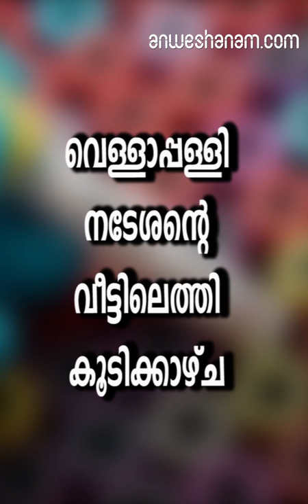വെള്ളാപ്പള്ളി നടേശന്റെ വീട്ടിലെത്തി കൂടിക്കാഴ്ച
കണിച്ചുകുളങ്ങര ക്ഷേത്രത്തില്‍ സര്‍ക്കാര്‍ അനിവദിച്ച ടൂറിസം പദ്ധതി ഉദ്ഘാടനം ചെയ്യാന്‍ എത്തിയതായിരുന്നു മുഖ്യമന്ത്രി. മുഖ്യമന്ത്രിയായ ശേഷം ആദ്യമായാണ് പിണറായി വെള്ളാപ്പള്ളിയുടെ വീട്ടിലെത്തുന്നത്.മന്ത്രിമാരായ തോമസ് ഐസക്, ജി.സുധാകരന്‍, പി. തിലോത്തമന്‍, കടകംപള്ളി സുരേന്ദ്രന്‍ എന്നീ മന്ത്രിമാരാണ് മുഖ്യമന്ത്രിക്കൊപ്പം ഉണ്ടായിരുന്നത്‌3.33 കോടി രൂപ ചിലവഴിച്ചാണ് സര്‍ക്കാര്‍ ക്ഷേത്രത്തില്‍ ടൂറിസം ഫെസിലിറ്റേഷന്‍ സെന്റര്‍ നിര്‍മ്മിച്ചത്‌.

വെള്ളാപ്പള്ളി നടേശനാണ് കണിച്ചുകുളങ്ങര ഭഗവതീ ക്ഷേത്രത്തിന്റെ അദ്ധ്യക്ഷന്‍.

ഇതിന്റെ ഉദ്ഘാടനത്തിന്റെ മുന്നോടിയായാണ് മുഖ്യമന്ത്രിയും മന്ത്രിമാരും വെള്ളാപ്പള്ളിയുടെ വീട്ടിലെത്തിയത്. തിരഞ്ഞെടുപ്പ് അടുത്തിരിക്കുന്ന സാഹചര്യത്തില്‍ ഈ സന്ദര്‍ശനത്തിന് ഏറെ രാഷ്ട്രീയ പ്രധാന്യമുണ്ടെന്നാണ് വിലയിരുത്തപ്പെടുന്നത്. എന്‍.എസ്.എസുമായി സി.പി.എം ഇടഞ്ഞുനില്‍ക്കുന്ന സാഹചര്യത്തില്‍ കൂടിയാണ് മുഖ്യമന്ത്രിയുടെ സന്ദര്‍ശനമെന്നതും ശ്രദ്ധേയമാണ്

നേരത്തെ ശബരിമല വിഷയത്തില്‍ ഉള്‍പ്പടെ സര്‍ക്കാരിന് പരസ്യമായ പിന്തുണ നല്‍കുന്ന നിലപാടായിരുന്നു എസ്.എന്‍.ഡി.പി യോഗം സ്വീകരിച്ചിരുന്നത്

. ശബരിമല വിഷയത്തില്‍ സര്‍ക്കാര്‍ നടത്തിയ വനിതാ മതില്‍ വിജയിപ്പിക്കുന്നതിലും വെള്ളാപ്പള്ളി നിര്‍ണായക പങ്ക് വഹിച്ചിരുന്നു. ഈ സാഹചര്യത്തില്‍ കൂടിയാണ് കണിച്ചിക്കുളങ്ങര ക്ഷേത്രത്തിന് ഈ പദ്ധതി അനുവദിക്കാന്‍ സര്‍ക്കാര്‍ തയ്യാറായത്.

മുഖ്യമന്ത്രിക്ക് ഇന്ന് എട്ട് പരിപാടികളാണ് ആലപ്പുഴയില്‍ ഉള്ളത്.

 ഇതില്‍ രണ്ട് പരിപാടികള്‍ ഉദ്ഘാടനം ചെയ്ത ശേഷം മുഖ്യമന്ത്രി ഹെലിക്കോപ്റ്റര്‍ മാര്‍ഗം തിരുവനന്തപുരത്ത് യോഗത്തില്‍ പങ്കെടുക്കുകയും തുടര്‍ന്ന് ഉച്ചയ്ക്ക് രണ്ടരയ്ക്ക് മടങ്ങിയെത്തി മറ്റ് ഉദ്ഘാടന ചടങ്ങുകള്‍ പൂര്‍ത്തിയാക്കുകയും ചെയ്യും.

Pinarayi Vijayan, Vellappally natesan, SNDP, CPIM, NSS